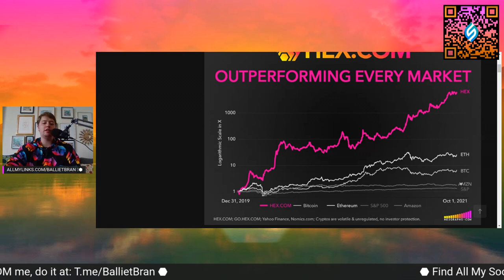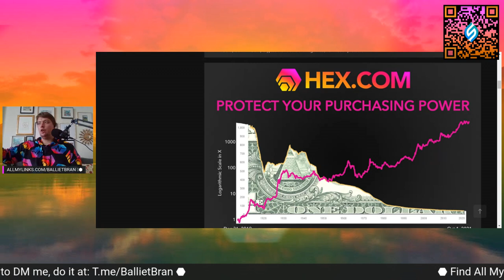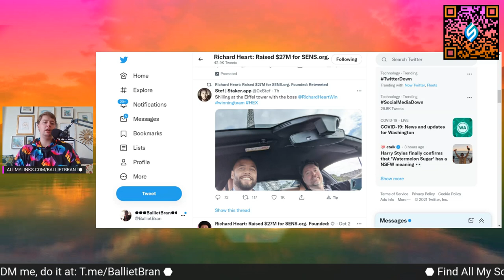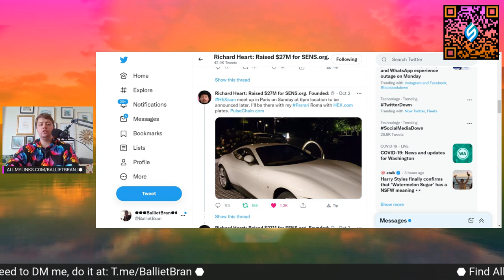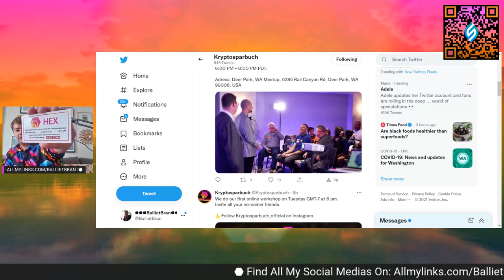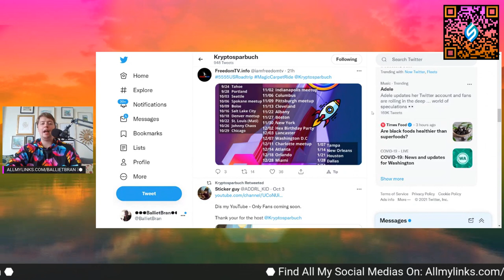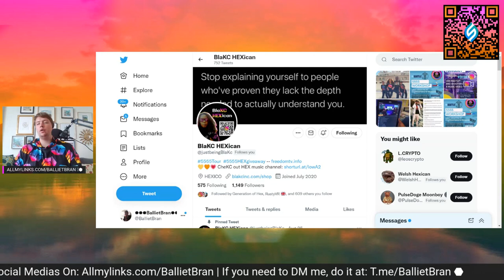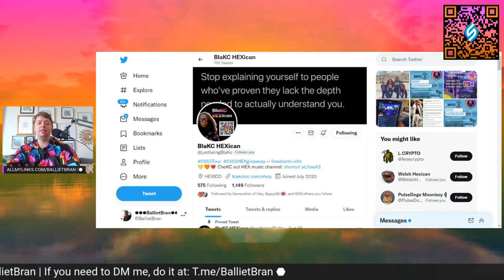YOU CAN HELP WITH HEX AND PULSECHAIN ADOPTION BY OUTBOUND MESSAGING. | HEXICAN | PULSE PLS EHEX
Allmylinks.com/BallietBran
BallietBran.com